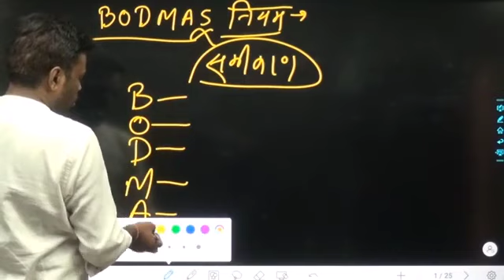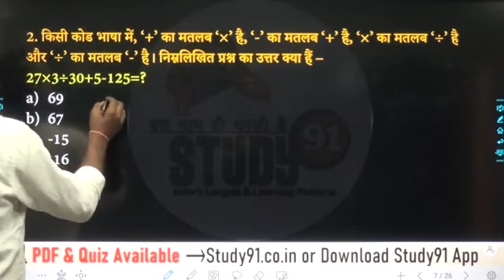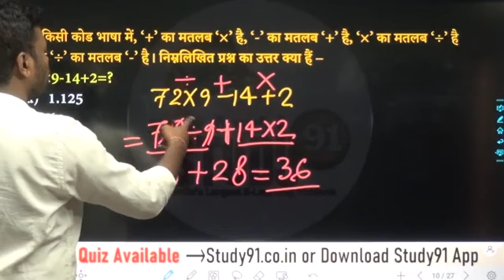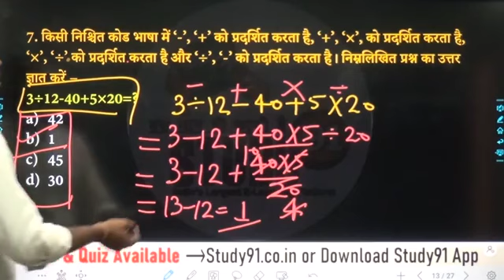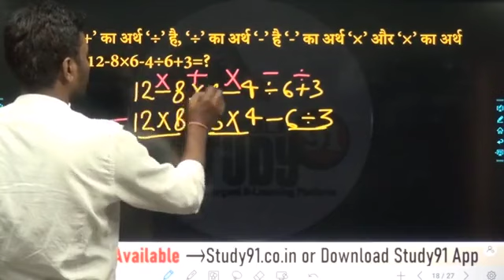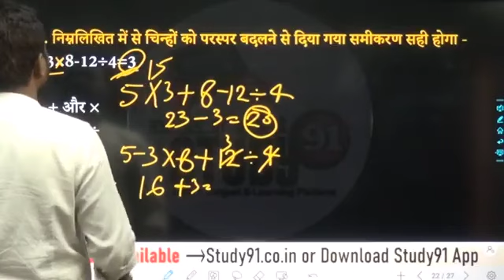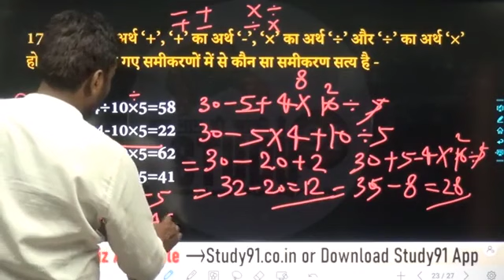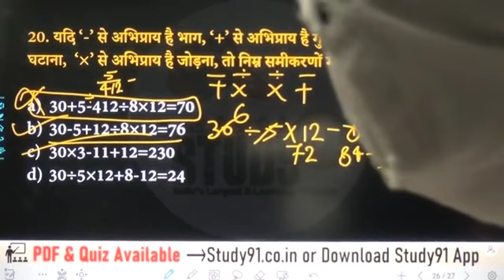Class 22 Mathematical Operation || All India Exam || Reasoning Short Tricks | 45 Days Crash Course